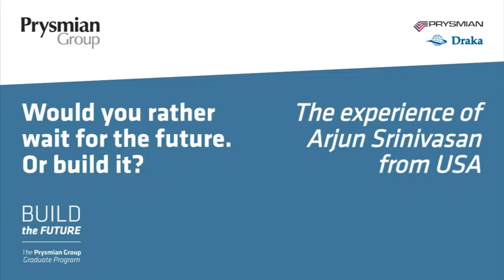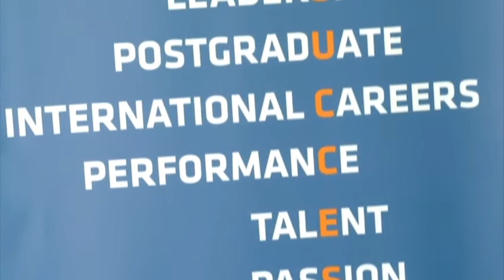Arjun Srinivasan (USA)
Arjun is doing his Master in Mechanical Engineering in North Carolina State University. "Why would anyone not choice the Graduate Program? You get trained - tailor-made for Prysmian. You work in different international locations, you get international exposure, in different business units. This is the perfect opportunity for anyone to grow into the perfect professional."